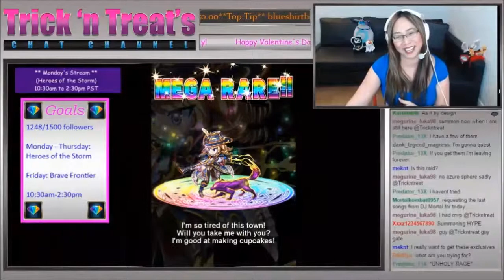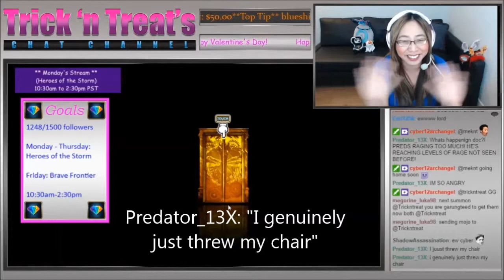Incredible, AMAZING Valentine's Day Mojo!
You can't blame me for having a crazy reaction to 3 summons turning into the 2 special units and 1 that I've been wanting forever!  Happy Valentine's Day!